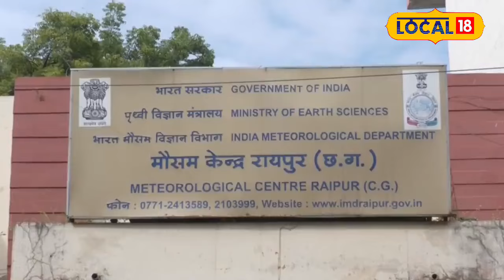Cyclone Dana Update: Chhattisgarh में तूफान लेगा प्रचंड रूप, 40Km/h की रफ्तार से चलेगी हवा!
The effect of Cyclonic Storm Dana has started becoming visible in Chhattisgarh, due to which many parts are cloudy and light rain is occurring. Its effect will remain till October 27, in which winds are likely to blow at a speed of 20-40 km per hour. The Meteorological Department has issued a yellow alert, and expressed fear of damage to the paddy crop.The maximum temperature in the state has been recorded at 33 degrees and minimum at 16.6 degrees, change in temperature is possible after the storm.

चक्रवाती तूफान दाना का असर छत्तीसगढ़ में दिखने लगा है, जिससे कई हिस्सों में बादल छाए हैं और हल्की बारिश हो रही है। 27 अक्टूबर तक इसका प्रभाव रहेगा, जिसमें 20-40 किमी प्रति घंटे की रफ्तार से हवाएं चलने की संभावना है। मौसम विभाग ने येलो अलर्ट जारी किया है, और धान की फसल को नुकसान की आशंका जताई है। प्रदेश में अधिकतम तापमान 33 डिग्री और न्यूनतम 16.6 डिग्री दर्ज हुआ है, तूफान के बाद तापमान में बदलाव संभव है।